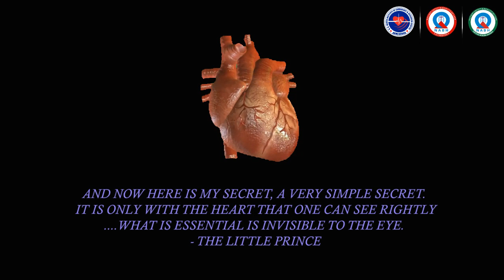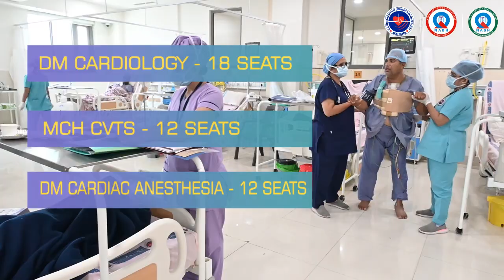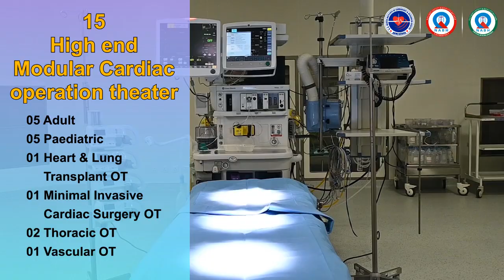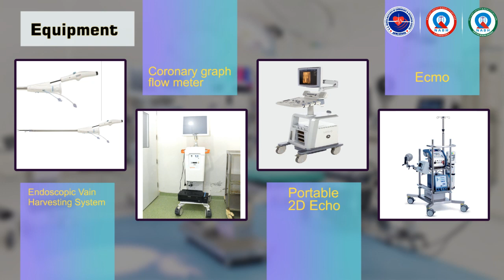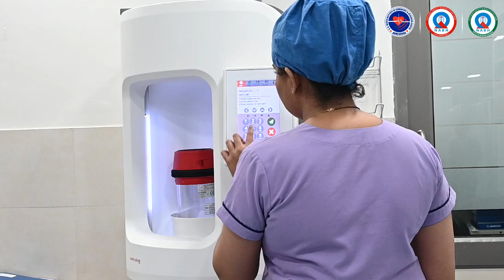DM Cardiac Anesthesia Super Speciality Residency Program at UNMICRC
DM Cardiac Anesthesia Super Speciality Residency Program